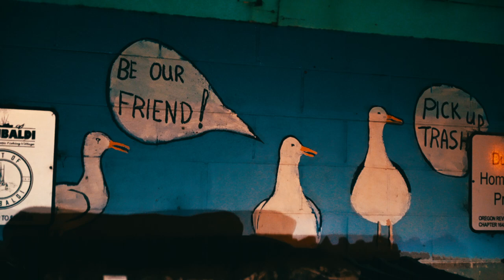Sailor Down by CORVAIR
“Sailor Down” is the second single released from Corvair's debut album, out February 19, 2021. The video for “Sailor Down” was directed, filmed and edited by Brian Naubert of Corvair, shot along the Oregon Coast over three very windy days in November 2020.

Corvair is a husband and wife duo based in Portland, OR.
Brian Naubert - guitars, bass, keyboards, percussion, vocals
Heather Larimer - keyboards, percussion, vocals
Eric Eagle - drums